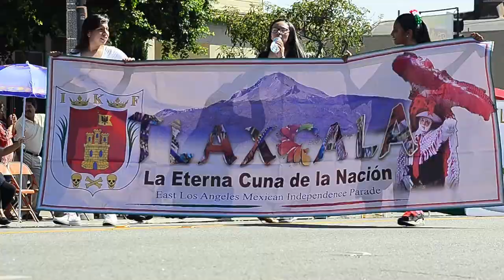East LA Desfile de Independencia